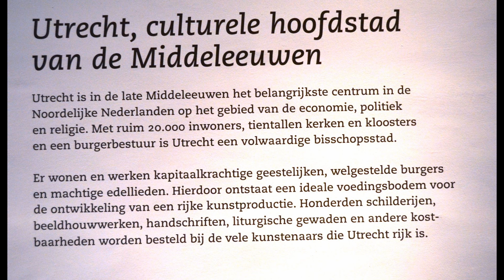Utrecht Catharijne Convent Vroegere Katholieke Kunst